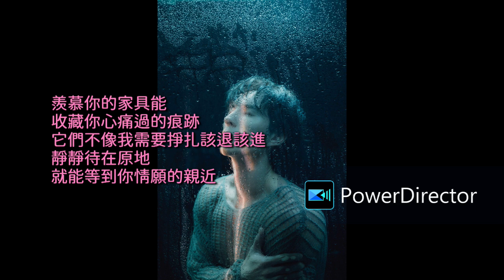陳勢安 - 家具 [歌詞字幕版]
家具 - 陳勢安

作詞：就跟你說了是蜜蜜
作曲：許仁杰

如果 我是你的抽屜
也許就能為你 整理歸納心情
如果 我是你的靠椅
至少可以當你 部份的重心

會不會我太貪心
不只是想要你的心
更想參與這顆心的經歷

寧願是你的家具
聽你秘密和為誰嘆息
感受你沒排練 沒防備的表情
最真實的快樂生氣

羨慕你的家具能
收藏你心痛過的痕跡
它們不像我需要掙扎該退該進
靜靜待在原地
就能等到你情願的親近

如果 我是你的掛鏡
我會溫柔撫平 你繃緊的眉宇
如果 我是你的枕芯
吸收那些讓你 難眠的回憶